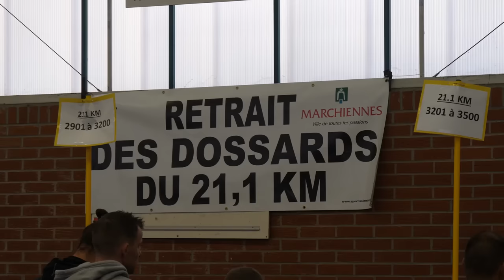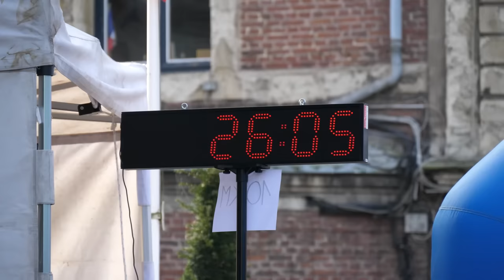Reportage : Préparation marathon de Valence en moins de 3h00 - Semi de Marchiennes objectif 1h25 !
Salut les sportifs, dans cette vidéo, on vous emmène lors du semi-marathon de Marchiennes 2023 avec Stéphanie en pleine préparation pour le marathon de Valence 2023.

Bon visionnage !